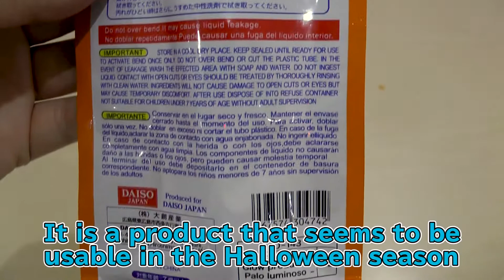Toys Daiso | Chemical Light Stick Ghost | Halloween Costume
Following the last time, it is an introduction of Daiso's shining baton series. It seems to be a product that can be used in the Halloween season. The fluffy white light is perfect for a ghost image. If you disguise this toy with Halloween, you will definitely notice it. A toy hobby man might be able to go to a party if he / she looks normal.

前回に続いて、ダイソーの光るバトンシリーズの紹介です。これからハロウィンシーズンに使えそうな商品ですね。フワッとした白い光で、ゴーストのイメージとぴったりです。このおもちゃを片手にハロウィンで仮装したら、目立つこと間違いなしの商品だと思います。トイホビーマンも普段の恰好ならパーティーに行けるかもしれません。